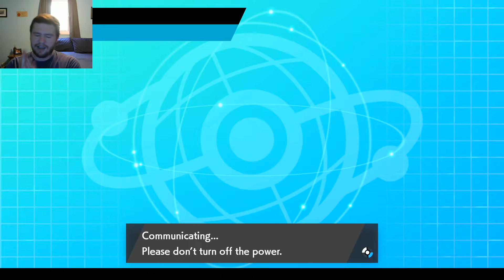Alakazam is the Biggest Cereal Killer | Pokemon Sword/Shield Ranked VGC Double Battles #64